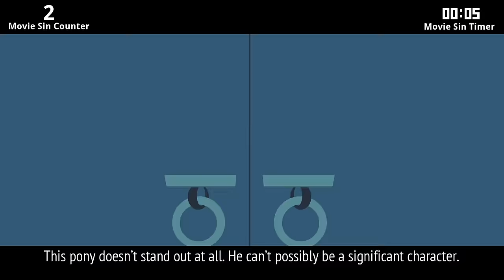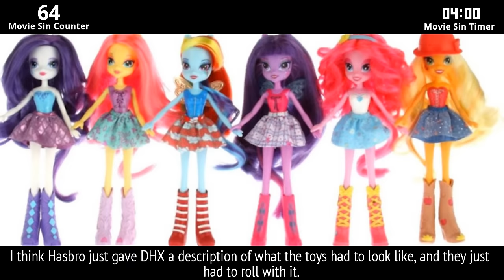(Parody) Everything Wrong With Equestria Girls in 7 Minutes or Less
This video is a parody of a series known as "Cinema Sins", I highly suggest you check them out!

Whew, this one was tough. Between watching the movie over and over, and the many technical derpicalities that plagued the editing stage, this has really given me an all new appreciation for the real Cinema Sins.

/)_- There's always at least one typo, isn't there?

Chinese translation by 'PLoT'

Portuguese translation by 'Piece Paz'

My Little Pony and all related characters belong to Hasbro. I'm not associated with, nor endorsed by Hasbro or the makers of CinemaSins.